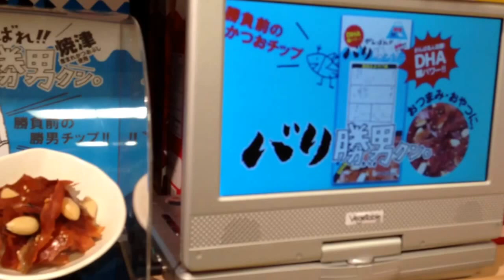バリ勝男♪( ´θ｀)ノ